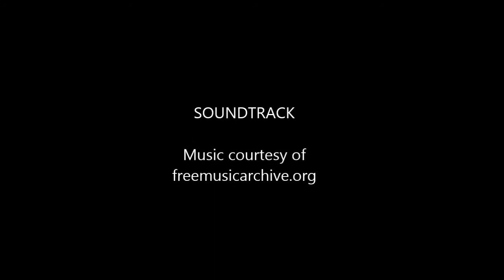League of Legends - Just Making Plays - Episode 1: Shen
My first editted gameplay video with live chat! Hope you enjoy!